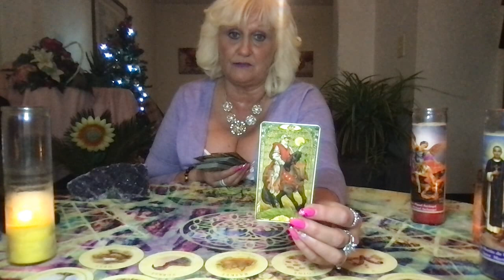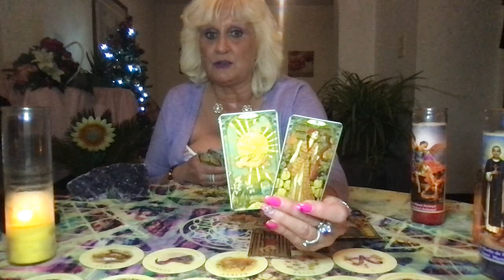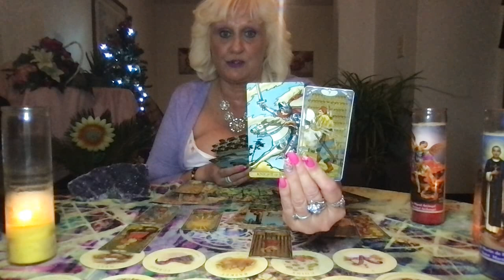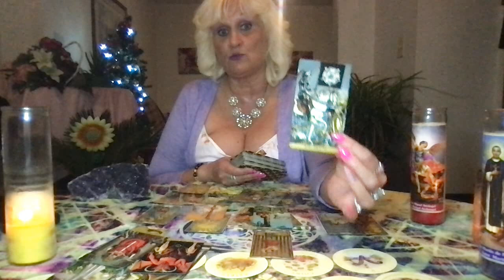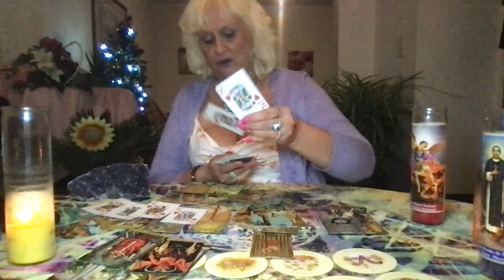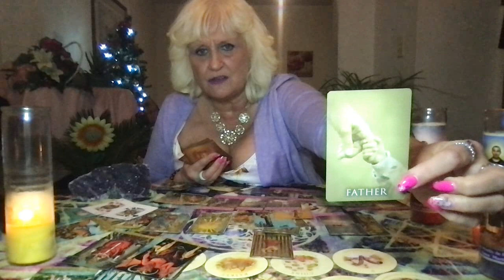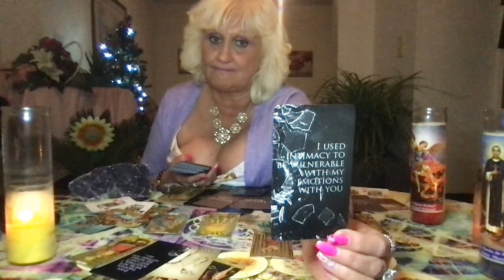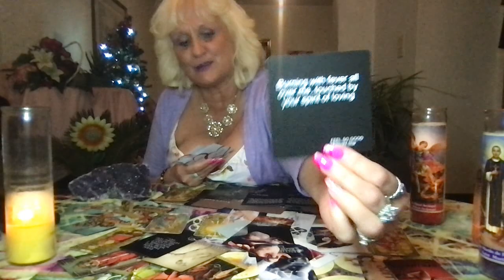LEO: You Make This Person Feel Amazing! They Love & Adore You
LeoLoveTarotReading TwinFlame SoulMate #222 #333

15 minute reading=$25.00
30 minute reading=$50.00
1 hour reading=$100.00
No time limit, in-depth reading=$250.00

If using PayPal, please type "donation" in the comments section of PayPal.

GOD BLESS.